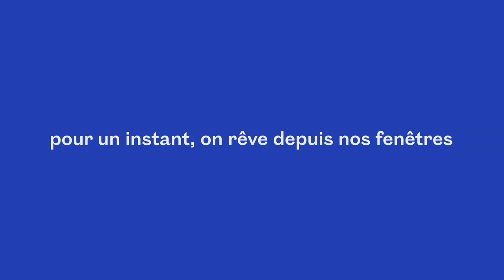PourUnInstant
Pour un instant, on prend le temps. Pour un instant, on imagine. Pour un instant, on s'émerveille. Pour un instant, on rêve. Ensemble, redécouvrons notre beau Québec depuis notre fenêtre. Partagez vos plus belles vues, juste

Just for a moment, let’s take our time. Let’s dream. Let’s feel the wonder. Let’s travel. Together, let’s rediscover our beautiful province from our windows. Share the best view from your window.

Crédits :
Réalisation et production : Alliance de l’industrie touristique du Québec
Stratégie et concept : Cossette
Son et direction musicale : Cult Nation
Post-production : Post-Moderne
Monteur : Hubert Hayaud